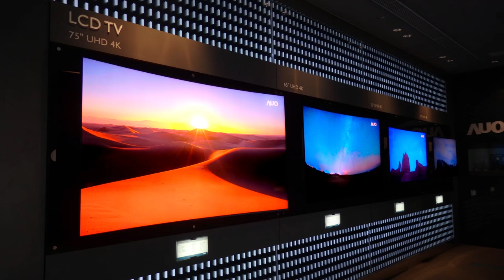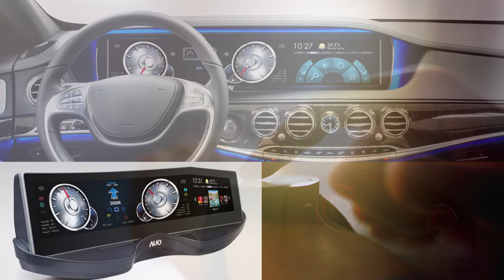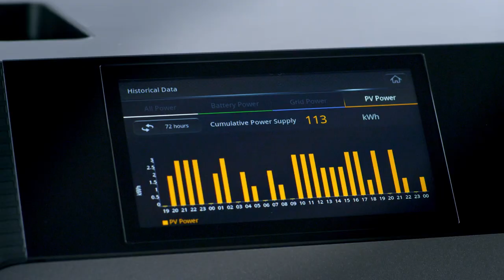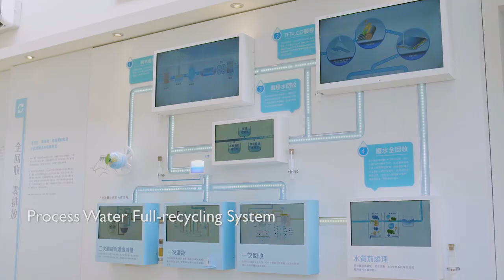AUO Corporate Video(2017)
Innovative Value Leader of Optoelectronic Solutions

Aiming to be the value leader of optoelectronic solutions, AU Optronics (AUO) is constantly driven to pursue technological innovation and breakthroughs.
Dedicated to developing cross-sector display solutions, AUO opens up infinite opportunities for future applications with its comprehensive and diversified product portfolio.